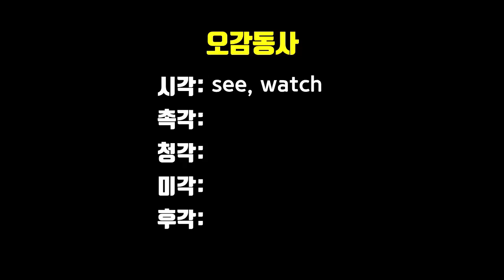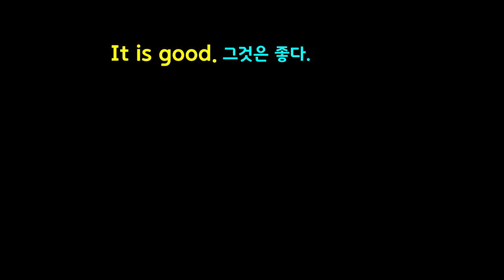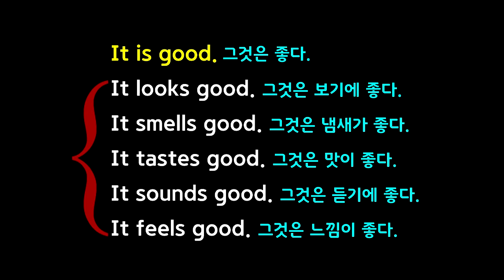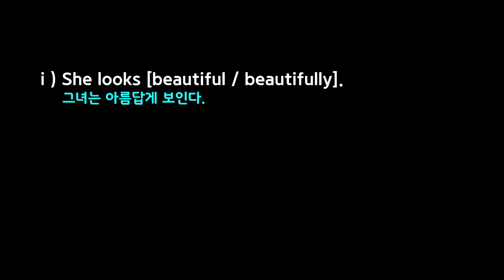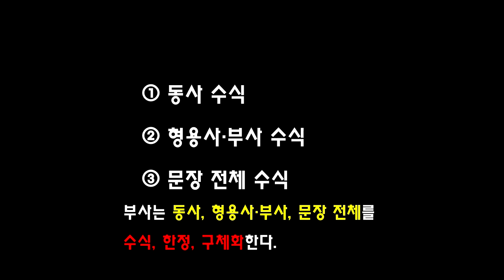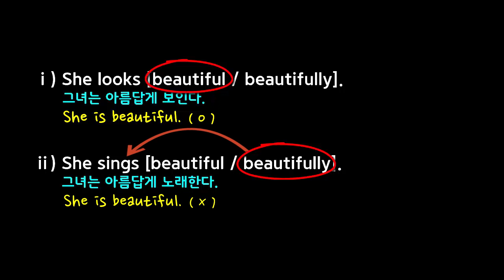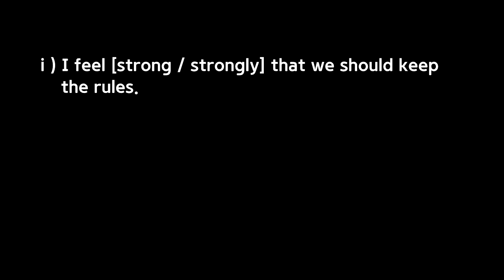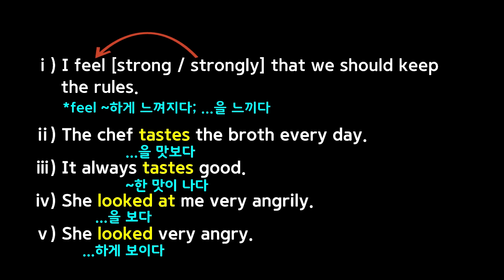제2장 문장의 5형식_2형식 동사, 오감동사의 개념과 종류(43rd)